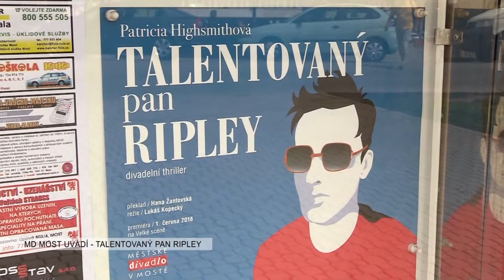TV Regia - Talentovaný pan Ripley